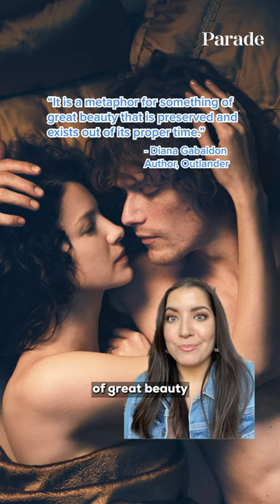'Outlander' trivia time!